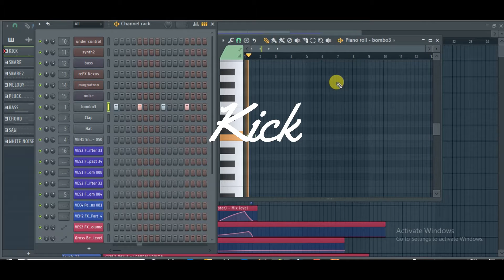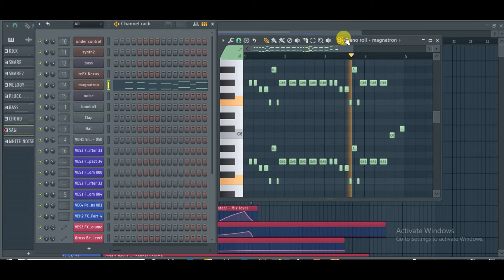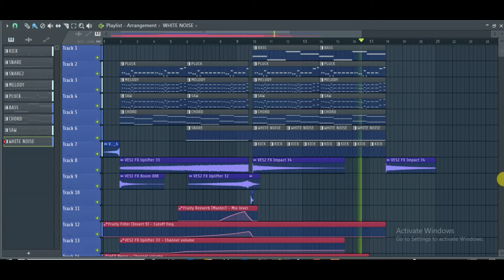Calvin Harris & Alesso - Under Control ft. Hurts [Remake] | Drop Deconstruct | FREE FLP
calvin harris
calvin harris lyrics
calvin harris official
calvin harris summer
calvin harris remix
calvin
calvin harris live
calvin harris album
calvin harris slide
calvin harris rihanna
calvin harris feel so close
calvin harris thinking about you
calvin harris how deep is your love
calvin harris feels
calvin harris my way
calvin harris dua lipa
harris
calvin harris this is what you came for
calvin harris audio
calvin harris video
calvin harris giant
alesso
alesso - remedy
alesso heroes
alesso live
alesso midnight
alesso remedy
alesso the end
aleso
alesso time
alesso tomorrowland
tomorrowland alesso
alesso live set
alesso calling
alesso sad song
alesso going dumb
going dumb alesso
alesso stray kids
alesso mix
alesso 2020
alesso dj set
alesso years
alesso armin van buuren
alesso corsak going dumb
allesso
alesso sweet escape
alesso is that for me
alesso in the middle
alesso id
undercontrol
bö undercontrol
undercontrol # v
under control
under control ep
hurts under control
under control hurts
under control vs sos
under control lyrics
alesso under control
control
totally under control
the strokes under control
under control the strokes
calvin harris under control
under control calvin harris
calvin harris under control 1 hour
calvin harris under control lyrics
under control calvin harris alesso